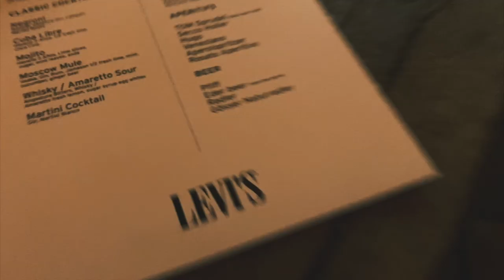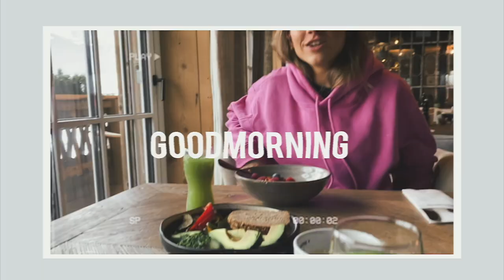AUSTRIA 2 DAY TRIP | Skiing, Sauna, Party!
Werbung, da Pressereise unbezahlt

Hei! This is Denis & Francesca - two crazy people traveling the world together🌎  We share our story here, we‘d be happy if you follow us on the way✨
Welcome to our AUSTRIA 2 DAY TRIP! We had some amazing time skiing, going into the sauna, partying and enjoying the best food - but watch yourself :)

The photos were shot on iphone11 pro & edited with the new presets launched by Denis. Get them here and use them with Ligthroom:
》FOLLOW US《

》CAMERA EQUIPMENT FOR OUR VLOGS《

Music //

The Good Life / Theevs
Show Out / Theevs